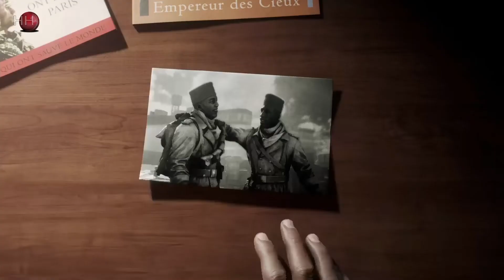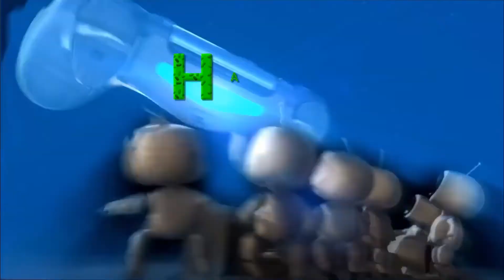BATTLEFIELD V - :Quand l'armée Français on libérer Paris ils ont retirer toutes les soldat Noir.